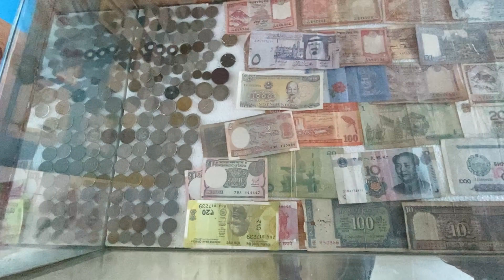AAJ TO BAHUT KAAM HAI RE BABA 😬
PAISA HE PAISA 🔥 HAR DESH KA PAISA HAI ISKE PASS 😱 KABHI NAHI DEKHA HOGA

Dream Bike :- KTM1290 Super Duke R (Cost :- Rs.15 Lac )
If You Want to support me Archive my Dream you can - Here are the Ways - You can Shop and support me --
- Bank Account  Detail  :-
 Name :- Sandeep Kumar Singh
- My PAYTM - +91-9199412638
-Mailing Address :- Quarter No - B-40, Sail Setellite Colony, Near Delhi Public School, Dhurwa, Ranchi , Jharkhand - 834004